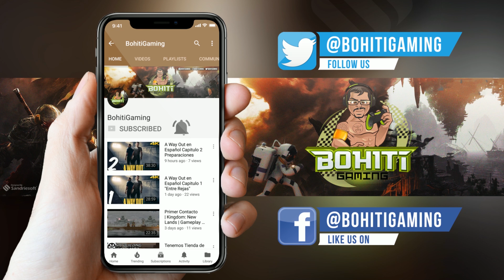Estamos de Chef! | The Cooking Game VR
Hoy estamos en la cocina virtual jugando The Cooking Game VR espero no quemar la comida!

▬▬▬▬▬▬▬▬▬ Musica ▬▬▬▬▬▬▬▬▬

Koyo BTE,   instagram: @koyo.gram

▬▬▬▬▬▬▬▬▬ Hash Tags del Video  ▬▬▬▬▬▬▬▬▬